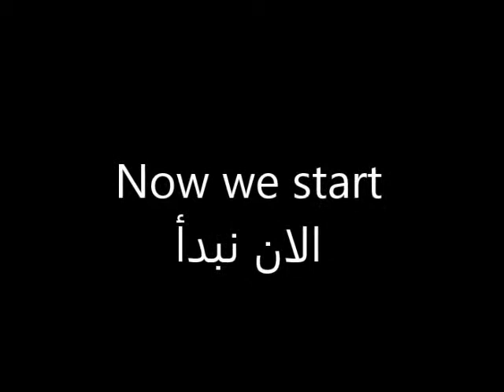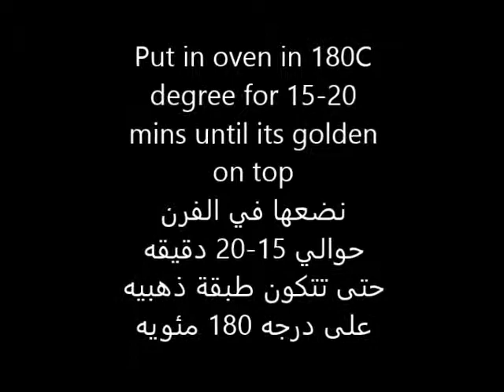Choco Biscuit Cakes with Almond | Easy Recipes | فطائر هشه باللوز و محشيه بالشوكولاته